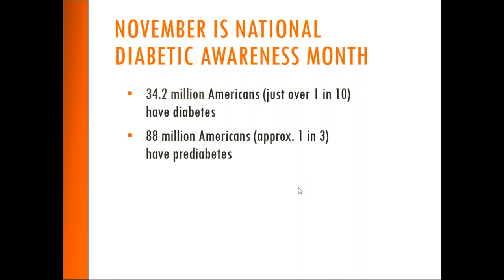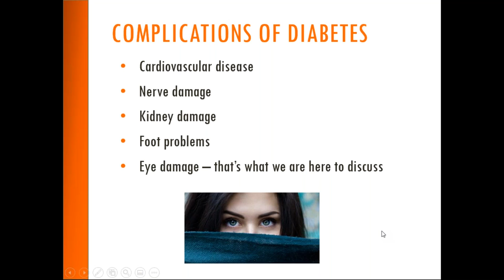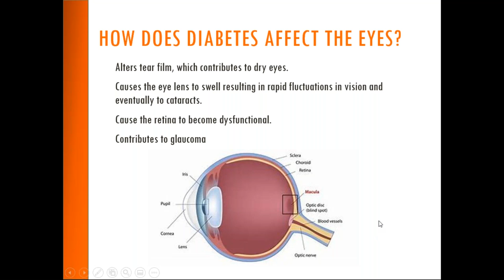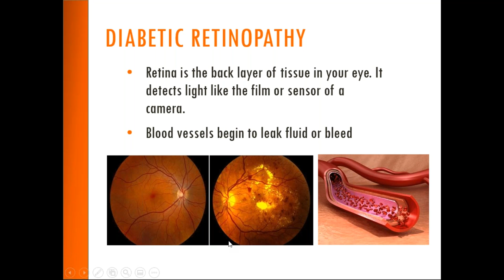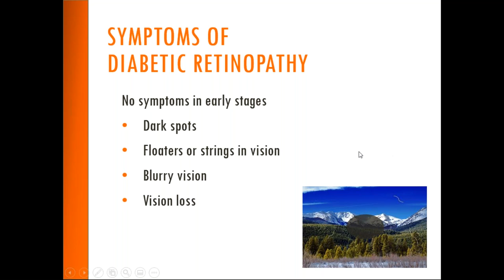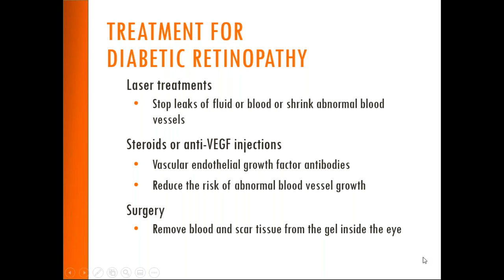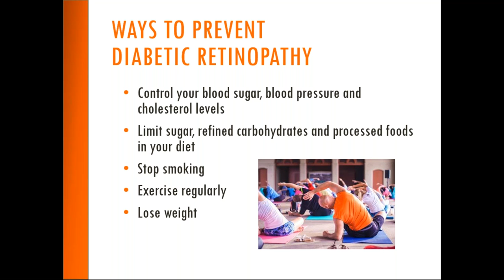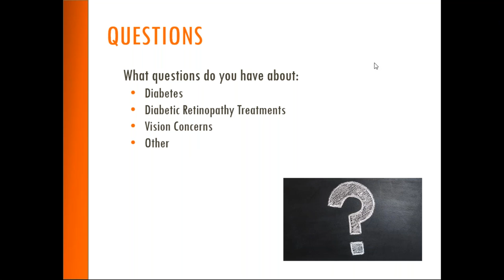Diabetic Eye Webinar with Dr. Edward Stevenson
Skyline Vision Center & Laser Clinic is Colorado Springs' premier eye care facility.